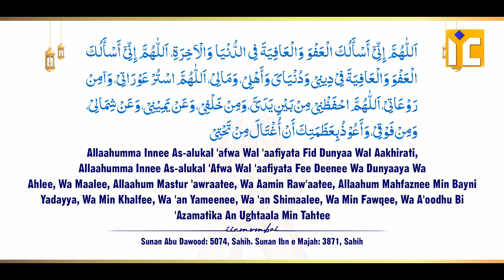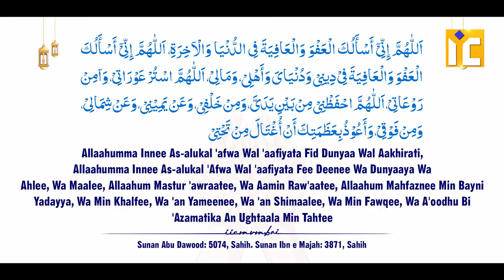Achanak Aane Wale Haadse Aur Har Qism Ki Pareshani Se Bachne Ki Dua | Khalil Ur Rahman Sanabili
Bank Account Details:
ILM FOUNDATION
ICICI Bank
Savings account
IFSC CODE-ICIC0001028

Achanak Aane Wale Haadse Aur Har Qism Ki Pareshani Se Bachne Ki Dua | Shaikh Khalil Ur Rahman Sanabili